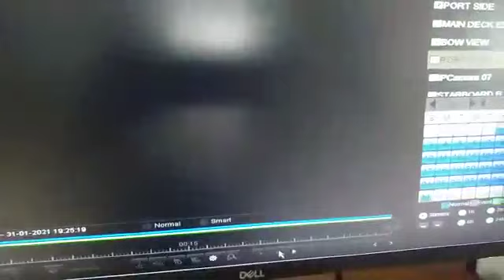Man Overboard at Onne Anchorage